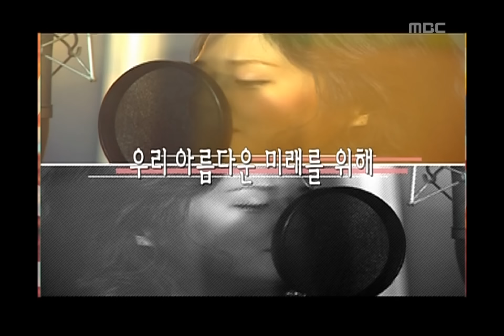Star No smoking Song(Jang Nara), 스타 금연송(장나라), Music Camp 20040124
Star No smoking Song(Jang Nara), 스타 금연송(장나라), Music Camp(음악캠프), 213회, EP213, 2004/01/24, MBC TV, South Korea